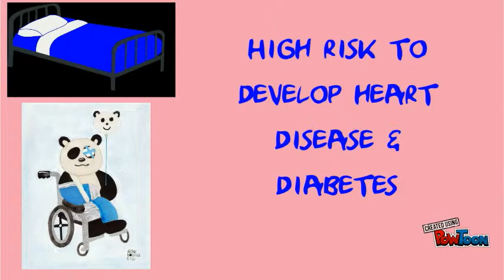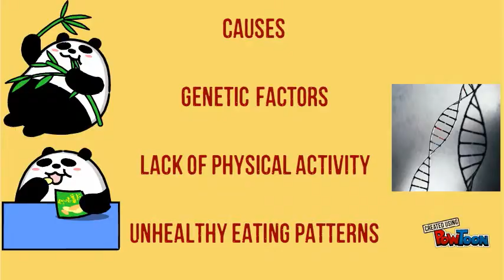Panda Haluha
Obesity in Children-- Created using PowToon -- Free sign up -- Create animated videos and animated presentations for free.  PowToon is a free tool that allows you to develop cool animated clips and animated presentations for your website, office meeting, sales pitch, nonprofit fundraiser, product launch, video resume, or anything else you could use an animated explainer video. PowToon's animation templates help you create animated presentations and animated explainer videos from scratch.  Anyone can produce awesome animations quickly with PowToon, without the cost or hassle other professional animation services require.